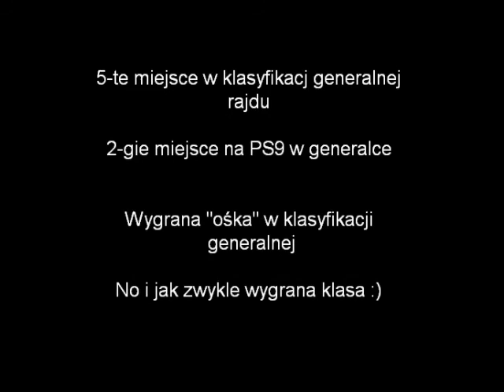1 Runda MOTUL RALLYLAND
Maciej Lewandowski Malwina Lewandowska Daewoo TICO